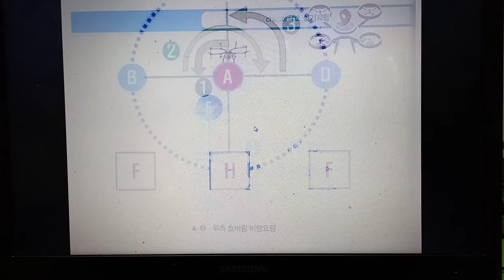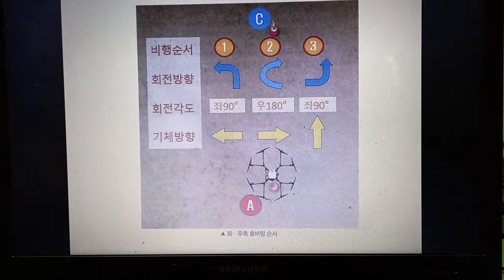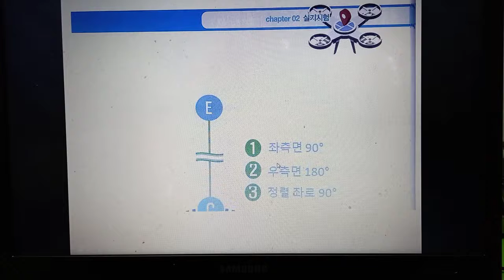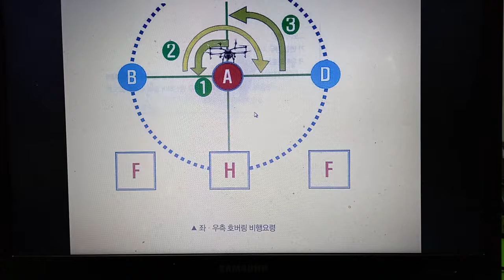35 드론실기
축복합니다.

후원계좌 : 농협 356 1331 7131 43 김지윤